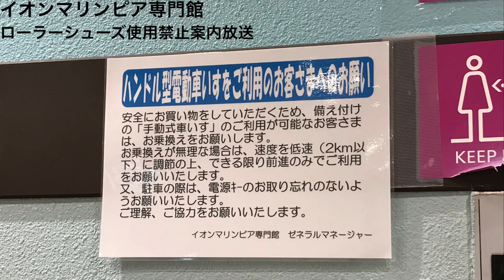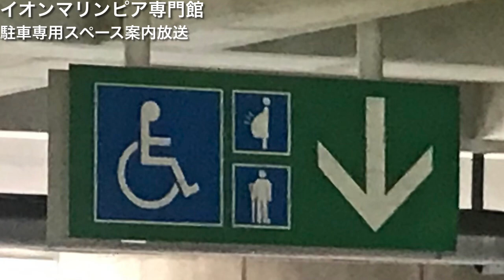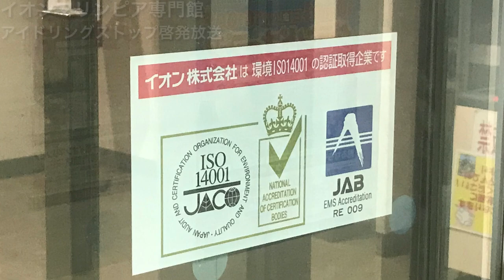【リテール？】イオンマリンピア専門館 各種案内放送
声が興産、BGMがリテール、文面はダイヤモンド(？)と変な組み合わせです。これが興産統合か。（違う）
今回はほぼ完全版です(アイドリングストップ放送は有識者からの情報で確認しました。ありがとうございました)。

・オープニング&ローラーシューズ使用禁止案内放送…0:00
・禁煙案内放送…1:03
・専用駐車場案内放送…2:18
・アイドリングストップ啓発放送&エンディング…3:48